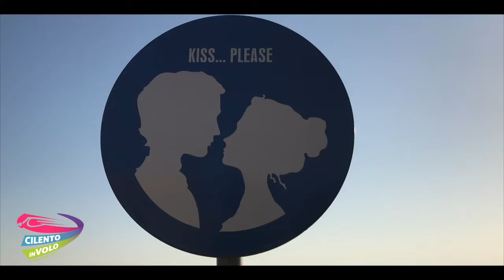11 antonio e luca 09 08 2019Zipline Cilento in volo Trentinara SA